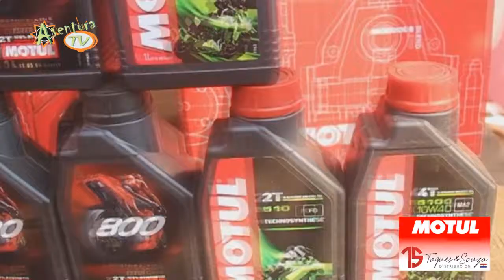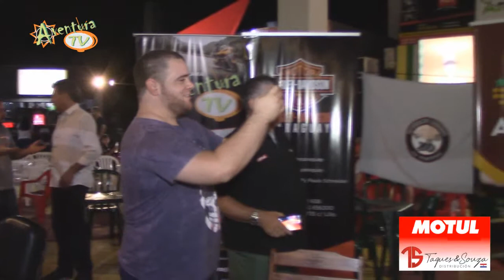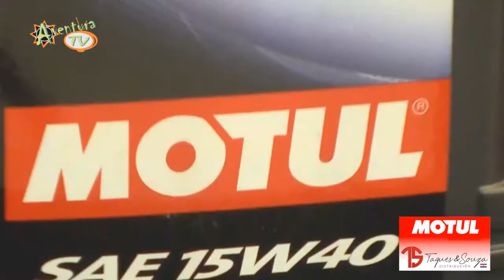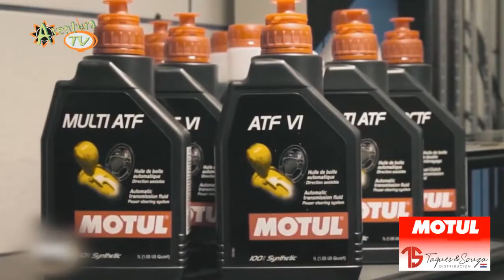Aventura Tv Paraguay entrevista a Marco Giosa de Trociuk Representante de lubricantes Motul